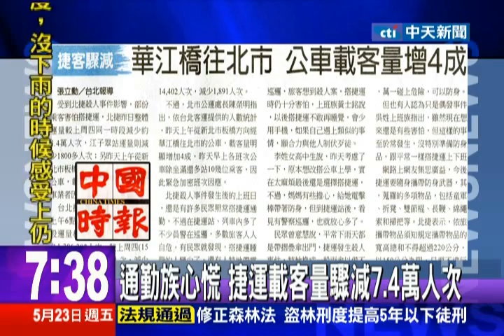中天新聞》通勤族心慌 捷運載客量驟減7.4萬人次